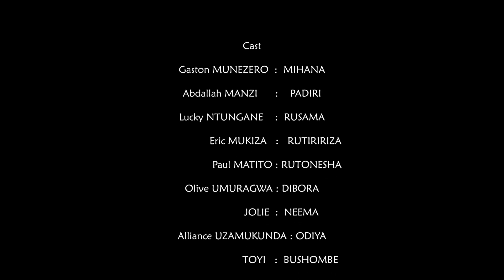INZIRA Y'INZITANE EPISODE 2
Niba wifuza ko twakwamamariza Ibikorwa Bitandukanye .
Mwifuza kudutumira mubirori Bitandukanye .
SERVICE DUKORA
Dukina Film ,Comedy, Tura camera ,Turafotora Ibirori bitandukanye,dukora ubu MC,Dutanga nibiganiro ,dukodesha ibikoresho bitandukanye
Mwadusanga kuri you tube ,Instagram,facebook.